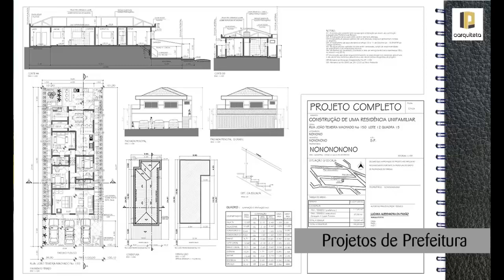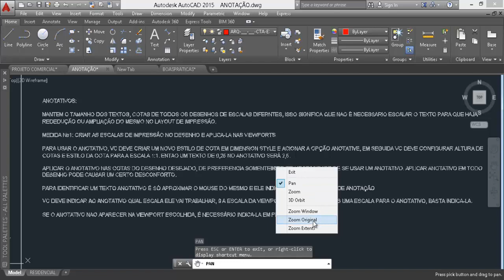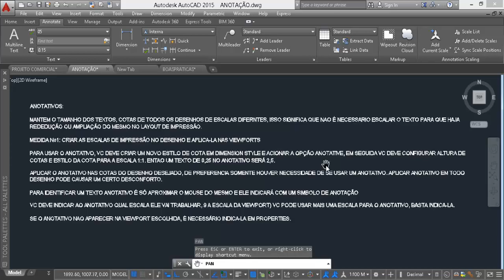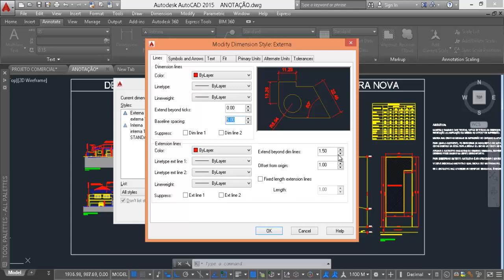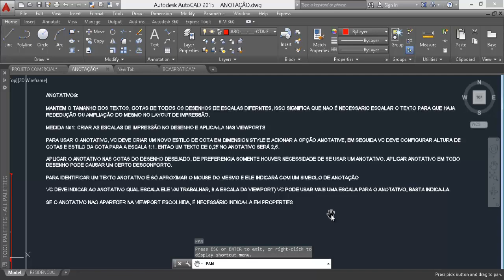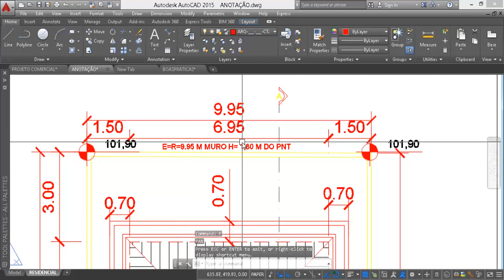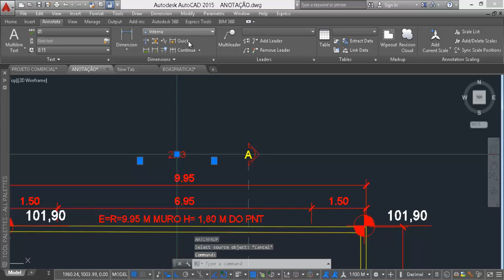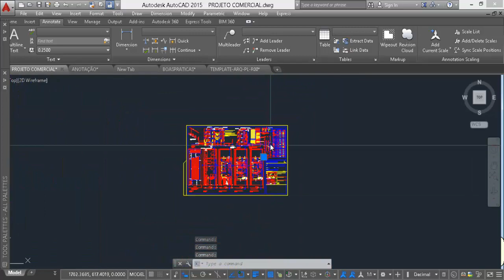Aprenda a utilizar Escalas Anotativas no AutoCAD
Utilize os elementos anotativos no AutoCAD e nunca mais escale seus desenhos.

AutoCAD 2015